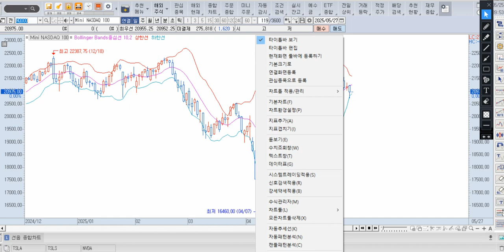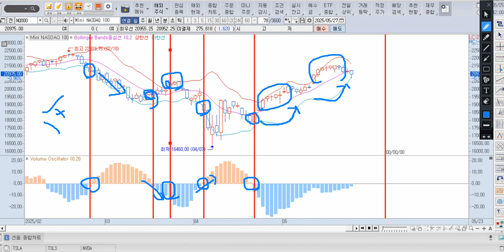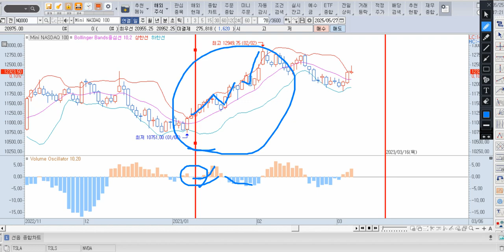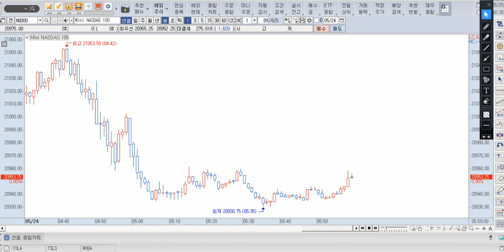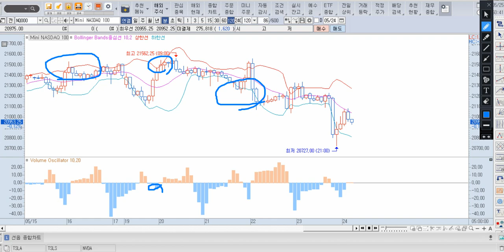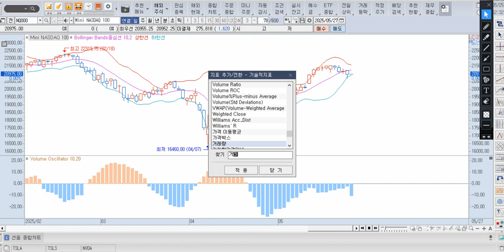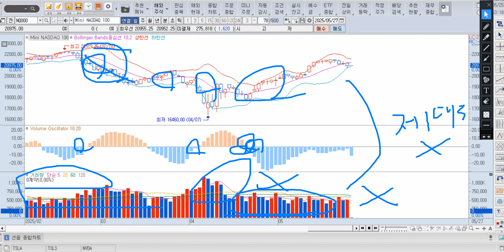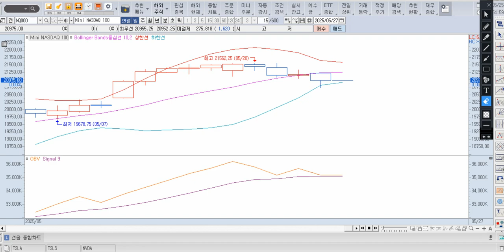볼린저 밴드 확장의 크기 미리 아는 방법.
볼린저밴드가 확장 할때 확장의 크기를 미리 알 수 있다면 얼마나 좋을까요?

확장할때 그 확장의 크기가 클지 작을지 시작부터 알 수 있는 방법이 있습니다.
그 방법에 대한 영상을 제작했습니다.